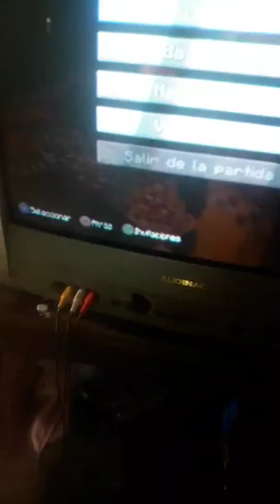minecraft segunda parte